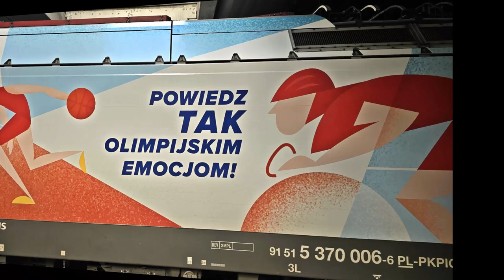EU44-006 w okleinie Powiedz tak olimpijskim emocjom z pociągami BWE w Poznaniu.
EU44-006 w okleinie Powiedz tak olimpijskim emocjom promującą Polską reprezentację na Igrzyskach Olimpijskich we Francji, z pociągami Berlin-Warszawa-Express EIC [41]71010/1 do Warszawy i EIC [44]17008/9 do Berlina na stacji Poznań Główny.

Województwo: Wielkopolskie
Miejscowość: Poznań
Stacja: Poznań Główny
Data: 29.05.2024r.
Godzina: 08:55 i 15:35
Przewoźnik: PKP Intercity